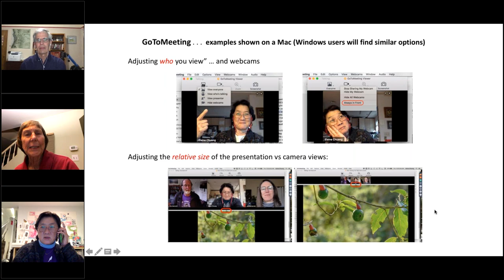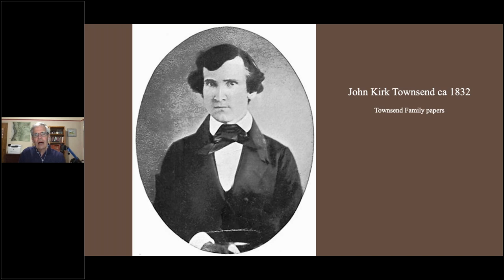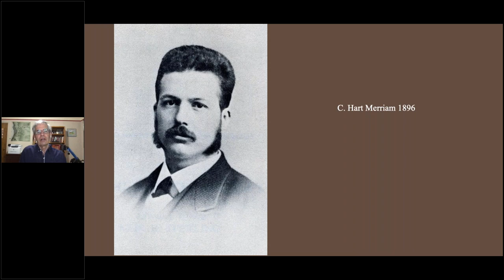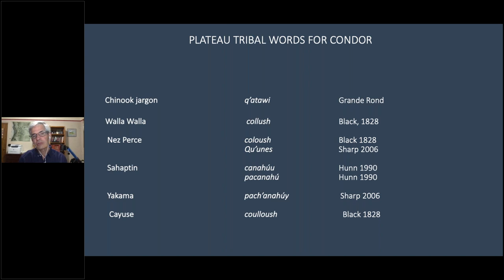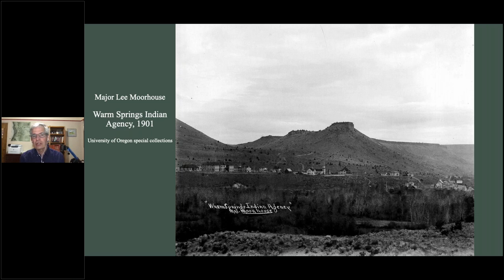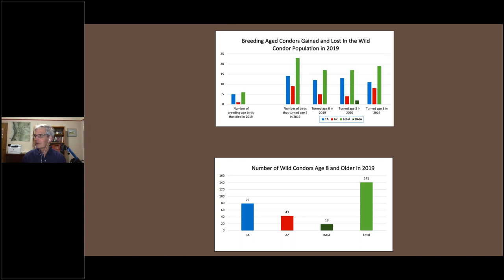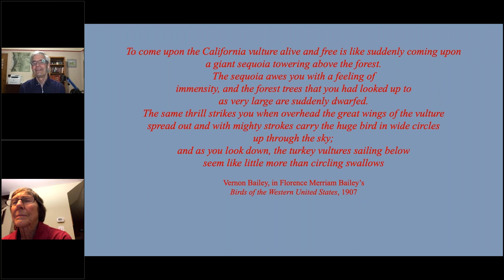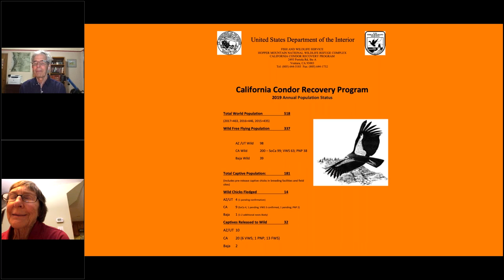Jack Nisbet: "The Last Wild Condors of the Pacific Northwest" (WOS Monthly Meeting, Oct 4, 2021)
The California Condor (Gymnogyps californianus) is the largest and one of the rarest North American landbirds.  Condors are carrion-feeders, part of nature's "cleanup crew” and have been federally protected as an endangered species since 1967. They had already long been regarded as sacred to Native Americans who lived in the open spaces of the U.S. West when Lewis and Clark observed them in 1806.

Jack Nisbet is an award-winning author, naturalist and teacher living in Spokane, Washington, who revels in deep dives into the human and natural history of our region.  In 2018, the Washington State Historical Society presented Nisbet with the Robert Gray Medal for distinguished and long-term contributions to Pacific Northwest history.

In this presentation, Nisbet drew on the essay, “The Beautiful Buzzard of the Columbia” from his book, Visible Bones, which explores written and oral records about California Condors in the Columbia River drainage, as well as what he has learned since that book was published.  He also discussed efforts involving captive-bred birds since the inception of the recovery program in 1980, all intent on re-establishing the Condor and securing its future.

Jack presented this talk at the Monthly Meeting of the Washington Ornithological Society... "virtually" via GoToMeeting, on October 4, 2021.